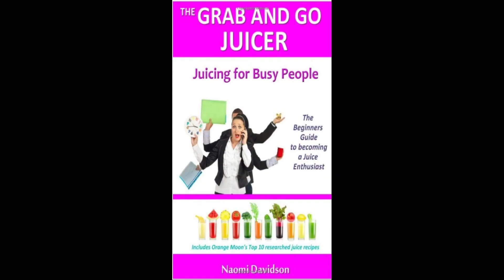Being A Strong Black Woman (Exclusive Interview w/ Naomi Davidson)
Wellness Coach Naomi Davidson discusses the Realities of Being a Strong Black Woman in The UK, Supporting the Black Man & Woman. Balancing Work with Parenting her Children, her plans for 2021 and many more.

Naomi Davidson - The Grab & Go Juicer (Health Book)

COME ON THE SHOW!
Are you interested in Spreading your Views, Sharing your Experiences or Developing your Brand?

Ads
The Quarters By Bravo